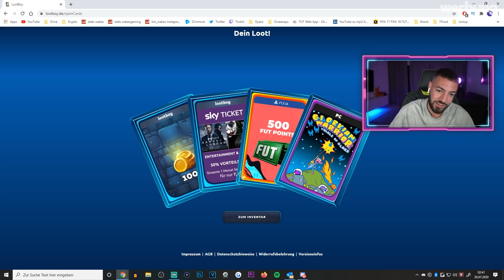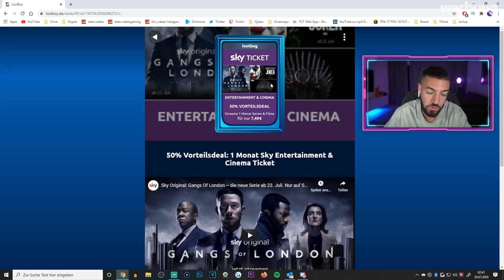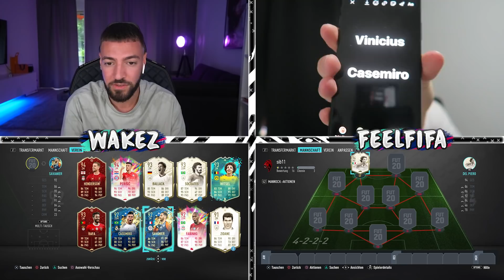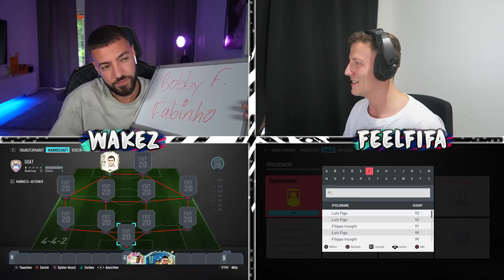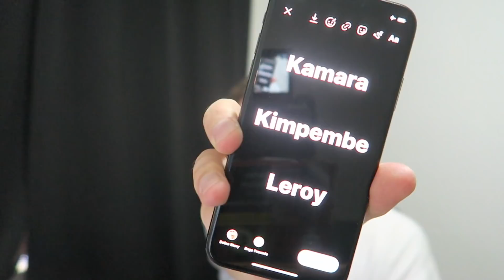FIFA 20: RANDOM PRIME ICON MOMENTS SQUAD BUILDER BATTLE 🔥🔥 Feelfifa vs Wakez !!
Levlup (30% sparen mit code) WAKEZ
YFood (10% sparen mit code) WAKEZ10

Gute YouTube Videos :
Tisi Schubech

Mehr Videos von Wakez

Gamerbrother
Gamerbrother

In diesem Fifa 20 video auf Deutsch werde ich ultimate team spielen und packs ziehen also ein pack opening wo wir versuchen Cristiano Ronaldo wie Proownez , Mbappe wie Wakez , sowie Neymar , Messi , Icon und co zu ziehen. Eine Fifa 20 Road to Glory will ich eventuell im laufe des Jahres noch starten. Denkt an die Fortgeschrittenen SBC womit ihr gut Coins macht und damit dann in Fifa 20 traden könnt (kleiner Trading Tipp am rande). Jetzt muss man Coins machen um in der weekend league bzw in fut champions gut am start ist. Der Top 100 oder Elite rang kommt nicht von alleine. Weekend league livestream kommt freunde! Fifa 20 live stream deutsch .